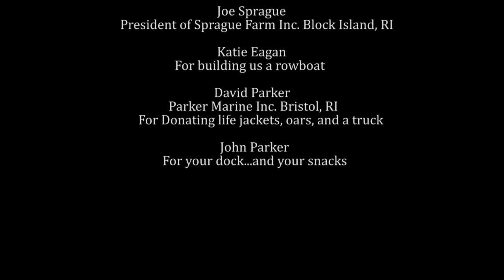Jillee Parker - Ever After (2014)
Directed and Produced by Spencer Manning & Jillian Parker

Cinematography by Spencer Manning, Kim Boden, and Evan Gorski

Edited by Evan Gorksi